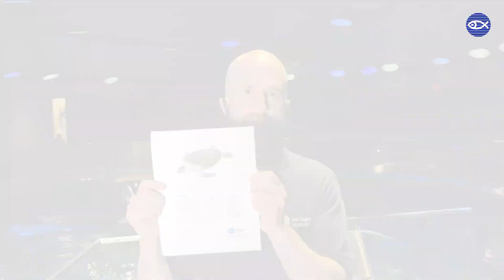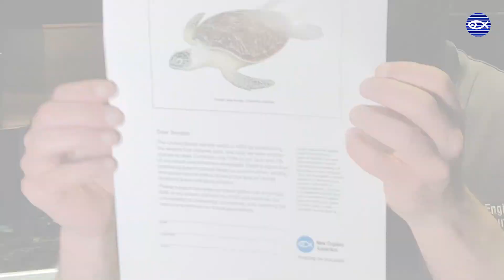Virtual Visit: World Oceans Day!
Today on World Oceans Day, we celebrate the vitality of the entire ocean + the beautiful biodiversity in a place close to our hearts: The Northeast Canyons and Seamounts Marine National Monument. This monument is home to threatened populations of deep sea corals, fish, mammals, and turtles. In 2016, this was designated as the first, and only, marine national monument in the Atlantic ocean. This past Friday, the Trump Administration rolled back crucial protections that would prohibit commercial fishing activity in the area. If you support the need for marine protected areas such as the Northeast Canyons and Seamounts Marine National Monument, please tell your elected officials in Washington by participating in our letter-writing campaign